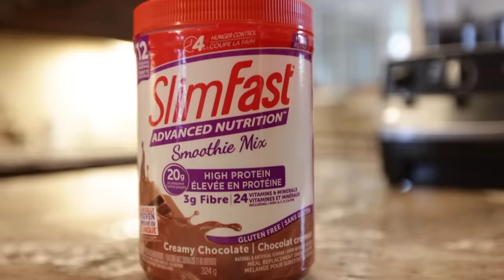I Tried CRAZY Weight Loss Fad Diets (Don't Try This)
I go through some of the most EXTREME weight loss diets over the past century!

Some of these diets claim that you can lose over 20lbs in 2 weeks. Grapefruit diet, cabbage soup diet, master cleanse, baby food diet, the list goes on and on. I talk about them all in this video!

Today's Topics: I Tried Crazy Weight loss fad diets, what i eat, grapefruit diet, master cleanse, cabbage soup, weight watchers, vlog, challenge